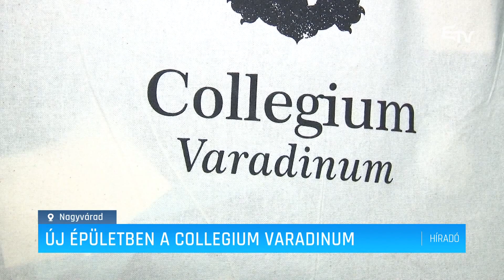Új épületben a Collegium Varadinum – Erdélyi Magyar Televízió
A 2022/23-as tanévben egy teljesen felújított épületben kezdheti meg munkáját a Collegium Varadinum. A nagyváradi székhelyű szakkollégium a tehetséggondozás és a mentorprogram mellett ezentúl egy korszerű bentlakással is várja a Nagyváradon tanuló diákokat.